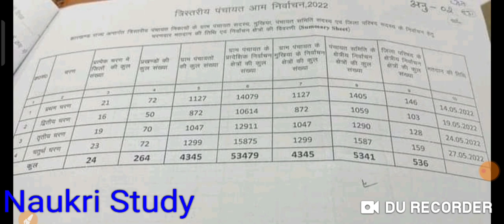Jharkhand Panchayat chunav date 2022, jharkhand mukhiya election date 2022, झारखंड पंचायत चुनाव तिथि